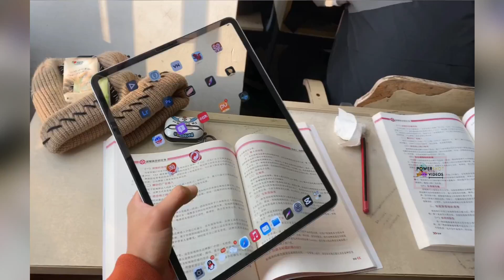Have You Seen Transparent Mac 🔥🔥 Amazing Technology